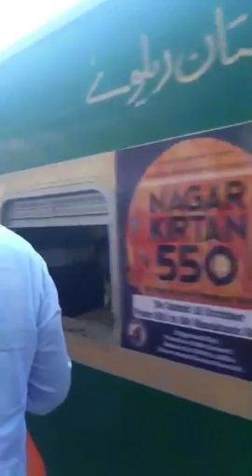Arrival of Nagar Kiertan by Sindh & Balochistan Sikh Sangat in Nankana Sahib Railway Station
Arrival of Nagar Kiertan by Sindh & Balochistan Sikh Sangat in Nankana Sahib Railway Station  Punjab Pakistan .